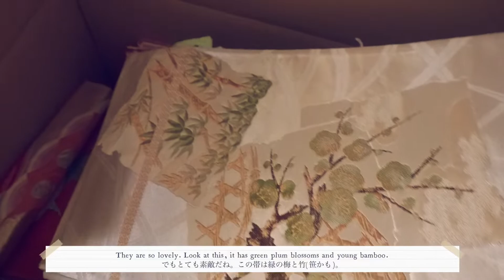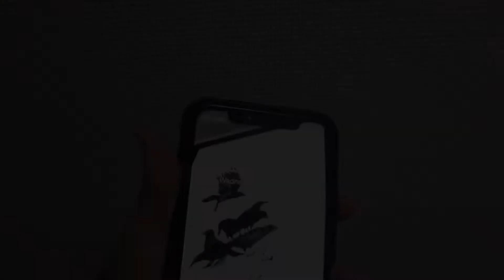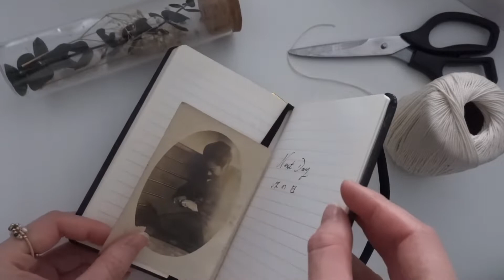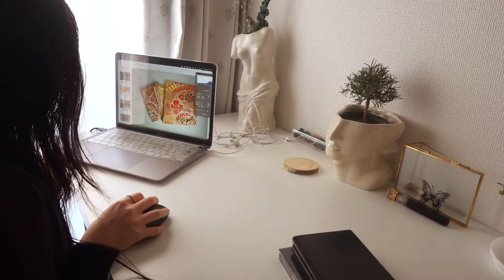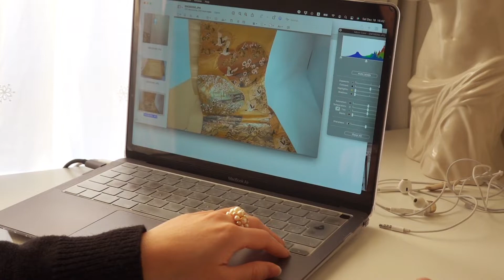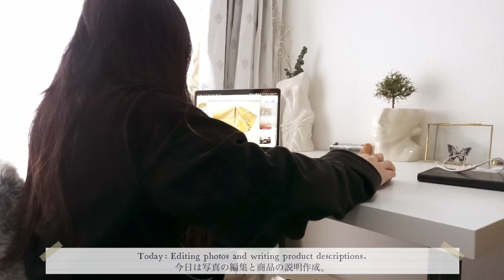[𝙹𝙰𝙿𝙰𝙽 𝚅𝙻𝙾𝙶] 𝚂𝚕𝚒𝚌𝚎 𝚘𝚏 𝙻𝚒𝚏𝚎- 𝙺𝚒𝚖𝚘𝚗𝚘 𝙾𝚋𝚒 𝙴𝚝𝚜𝚢 𝚂𝚒𝚍𝚎 𝙷𝚞𝚜𝚝𝚕𝚎, 𝙺𝚒𝚖𝚌𝚑𝚒 𝚋𝚘𝚔𝚔𝚎𝚞𝚖𝚋𝚊𝚙, 𝙲𝚑𝚎𝚜𝚝𝚗𝚞𝚝 𝙲𝚊𝚔𝚎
Life in Japan Vlogs (Slice of Life)- Japanese American reopening my Kimono Obi Etsy Shop after moving. Making Kimchi Bokkeumbap (Fried Rice) two days in a row, and getting an early xmas present. Also Mont Blanc cake (Chestnut Cream Cake).

I  grew up in both Japan and America. I have many hobbies and hope to share and improve them while vlogging my life in Japan. I hope my videos give you relaxing vibes and make you feel better.

日本で一人暮らしVLOG- Etsyで着物の帯の副業の再開、二日連続キムチチャーハン、早めのクリスマスプレンゼント。あとモンブラン！

アメリカと日本で育った私の日本での生活とこれから磨きたいたくさんの趣味を紹介します。動画を見て癒されたり、元気になったりすると嬉しいです。

♬Music♬

Song : 김재성 (Kim Jaesung) - Dark Waltz